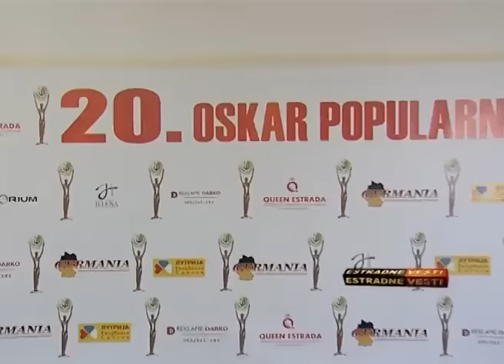Rada Manojlovic - Intervju - Estradne vesti - (TV DM Sat 03.03.2017.)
Gledaj preko 200 ex YU TV kanala, na vašem televizoru putem NetTV prijemnika, na vašem kompjuteru, smart televizoru, ili smartphone uređaju, dovoljan je samo internet!

lyrics:
Arr: